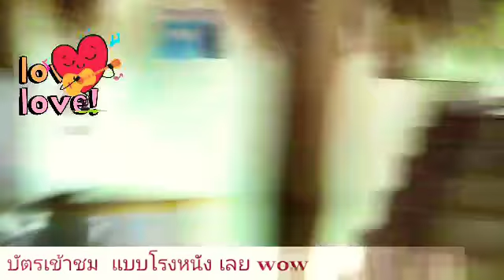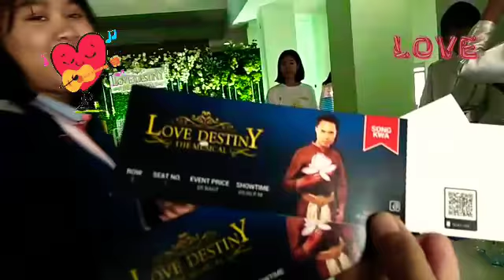บรรยากาศก่อนการแสดงLoveDestinythemusical2019